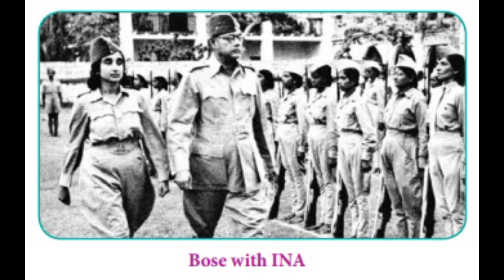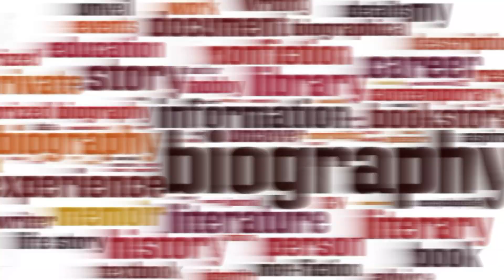Subhas Chandra Bose:A Revolutionary Leader Who Challenged British Rule |Biography|SERVING KNOWLEDGE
1.Time Passing By  : -  Audionautix
2.Best Historical background music  : - NCS